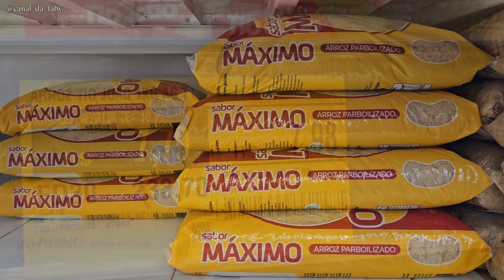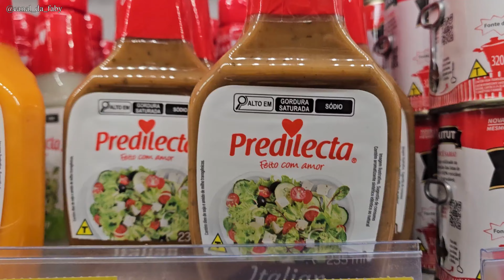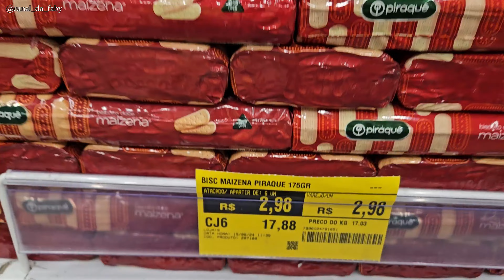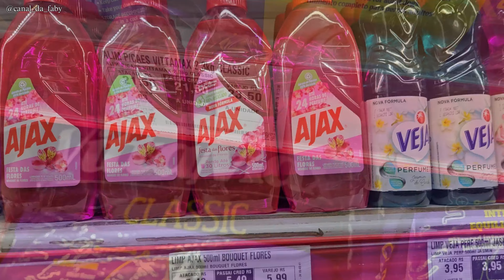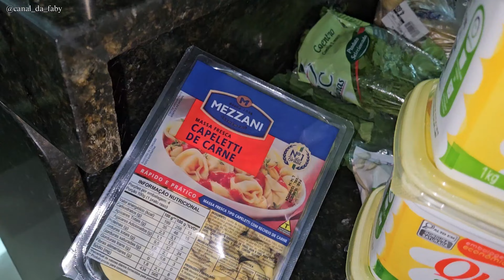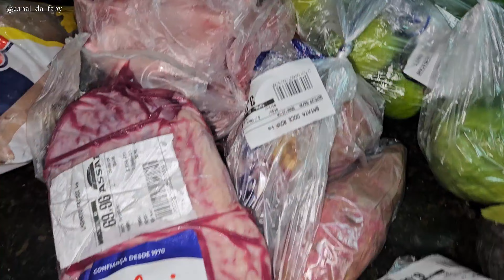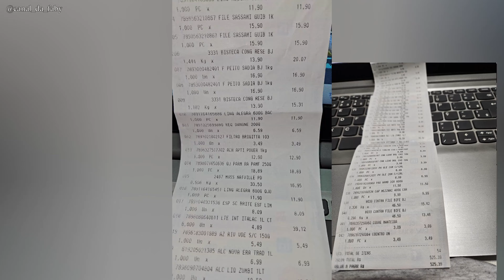COMPRAS DO MÊS DE JULHO COM VALORES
No vídeo de hoje mostrei as minhas compras do mês de julho com valore3s pra vcs. Espero muito que vcs gostem!!!

✔Comente
 ✔ Compartilhe

PLATAFORMA  HUSKY PRA RECEBER PAGAMENTOS DO GOOGLE ADSENSE

Me chamo Fabiana moro em Duque de Caxias na baixada do Rio de Janeiro, sou casada com o Marcos Paulo (Bart) e juntos temos um filho  chamado Yuri.
Aqui você vai encontrar uma vida simples, muita  rotina de casa, achadinhos, reforma, compras do mês, resenha de produtos e decoração.

Fabiana Martins